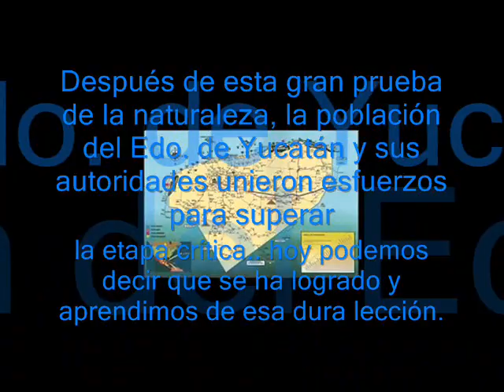Huracán Isidoro en imágenes: sept. 22 '02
A 13 AÑOS: Imágenes de los daños ocasionados por el huracán Isidoro el 22 de septiembre de 2002 en Mérida y otras poblaciones.

El domingo 22 de septiembre de 2002 el Edo. de Yucatán se enfrentó a uno de sus mayores retos de la historia ya que contra todo pronóstico, el huracán Isidoro se enfiló desde la costa norte diréctamente al Estado como ningún otro huracán intenso se recuerde en la historia. Fué un huracán mayor categoría 3 (205 km/h y rachas de 250 km/h), rondando categoría 4 que como se esperaba provocó gran destrucción en la industria, agricultura, ganadería, pesca, vivienda, además de provocar gran deforestación. Dañó la región más poblada y productiva del Estado. Se estiman pérdidas por mas de 300 millones de dólares y produjo 4 muertes directas.

Entró a tierra por Telchac Puerto y su trayectoria en tierra fué sur, luego oeste y por último norte.. castigó al estado 35 horas y Mérida tuvo un golpe brutal con vientos de hasta 192 km/h y que en las imágenes se pueden observar sus efectos.
A pesar del golpe tan contundente, el Estado de Yucatán demostró estar preparado para resistir y recuperarse rápidamente.

Como suele suceder con los huracanes devastadores, el nombre de Isidoro fué retirado en 2003 y sustituído por Ike.

Al comienzo del video aparece la tripulación caza huracanes encargada de las misiones de Isidoro

Fondo Musical: Enya - Storms in Africa

ENGLISH:

TO 8 YEARS: Images of the damages caused by the hurricane Isidore on September 22, 2002 in Merida and other localities.

On Sunday, the 22nd of September of 2002 the State of Yucatan faced one of his biggest challenges of the history since against any forecast, the hurricane Isidore enfilo directly to the State as it no other is remembered. It was a major hurricane category 3 (205 km/h and gusts of 250 km/h), being about category 4 that as was waited it provoked big destruction in the industry, agriculture, cattle, fishing and housing. Losses are estimated by more than 300 million dollars and it produced 4 direct deaths.

It entered ground Telchac Puerto and his trajectory in land was south, then a west and finally north .. he punished the state 35 hours and Merida had a brutal blow with winds of 192 km/h
that in the images it is possible to observe.
In spite of such a forceful blow, the State of Yucatan demonstrated to be prepared to resist and to recover rapidly.

Since it usually happens with the devastating hurricanes, Isidore's name was withdrawn in 2003 and replaced with Ike.

To the beginning of the video the crew appears he hunts hurricanes entrusted of Isidore's missions

Musical Fund:  Enya - Storms in Africa